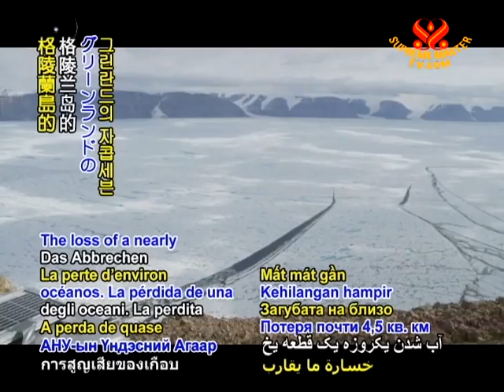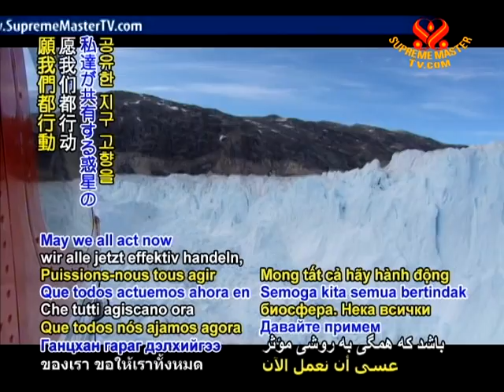SAVE OUR PLANET-Glacier Loses Ice Chunk Equal to One-Eighth of Manhattan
SAVE OUR PLANET... Accelerated Greenland melt linked to warming oceans. The loss of a nearly 4.5-square-kilometer expanse of ice in a single day from Greenland's Jakobshavn Isbrae glacier is a warning sign of increasing water temperatures, according to researchers at the US National Aeronautic and Space Administration (NASA). The detachment of the huge piece of ice caused the ocean to effectively move 1.6 kilometers further inland, a point more interior than what has ever been previously observed. The Jakobshavn Isbrae glacier, which has seen drastic ice losses since 2001, is believed to be the largest factor in northern hemispheric sea level rise. Thomas Wagner, cryospheric program scientist at NASA, noted that this recent event occurred just after an Arctic winter season in which no ice had formed in the surrounding waters. He commented, "While the exact relationship between these events is being determined, it lends credence to the theory that warming of the oceans is responsible for the ice loss observed throughout Greenland and Antarctica." NASA scientists previously observed that west Greenland's glaciers are melting 100 times faster at points beneath the ocean than on their above-ground surfaces, saying that the likely explanation for this discrepancy is warming ocean water.

Dr. Wagner and other National Aeronautic and Space Administration experts, we thank you for these observations that further reveal the predicament of our fragile biosphere. May we all act now in effective ways to cool and re-stabilize our shared planetary home.

Conveying her ever-present concern for all beings, Supreme Master Ching Hai spoke during an international seminar in December 2007 about addressing the dire situation caused by such conditions as accelerated polar ice melt.

Supreme Master Ching Hai: The climate is warming quicker than they predict, that's the problem. Because you see, when one thing is warm, it makes another thing warm. And then, because like this, if the ocean is warm, then it melts the ice. Because when the ice is there it reflects the heat, and so the ocean is less warm, but now the ocean is warm enough to melt the ice, and so there is nothing to reflect the heat, and therefore the ocean is warmer. So that's why they could not calculate it well. And so it keeps warming faster than they think. So in that case if the governments or everyone don't do anything, then that's it. Do whatever you can to save the planet. Like, go out with the Alternative Living and tell people to eat vegetarian, tell people to plant trees, spare some with the electricity, water, whatever. But that is not much. The government has to do something. They have to stop it altogether.
If it were up to me, I'd forbid everybody to eat meat. Stop immediately.